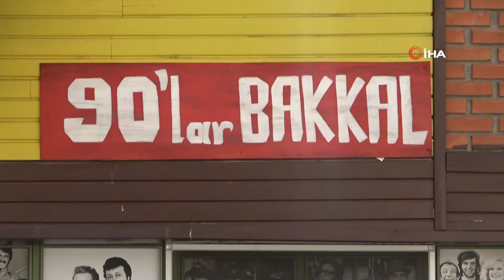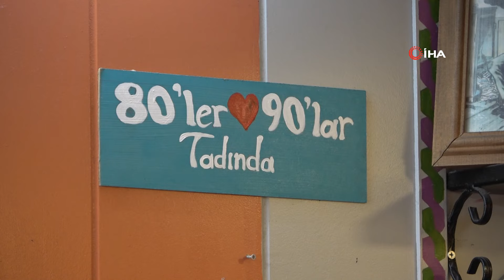Bu Bakkalı Ziyaret Edenler 90'lara Gidiyor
Bursa'da 90'lar ruhunu yakalamak isteyen Bayram Özdoğan, 90'lar konsepti bir bakkal işletmesiyle ilgi odağı oldu. Raflarında 90'lı yıllarda üretilen ürünlerin bulunduğu bakkal müşterilerini geçmişe yolculuğa çıkardı.

Bursa'nın Osmangazi ilçesinde hizmet veren 90'lar bakkal, tasarımı ve raflarında bulunan ürünler ile misafirlerini kısa bir nostalji turuna çıkarıyor. 90'lı yıllarda bakkallarda satılan ürünlerin aynı ambalajlarda ve konseptle sunulmasıyla ziyaretçilerin hatırları yeniden canlanıyor. O dönemleri görmemiş müşteriler ise büyüklerinin hep özlemle andığı o ortama bir nebze de olsa şahitlik etmiş oluyor. 90'lı yıllarda çocukların favorisi ürünler şimdi ise yeni neslin minik ziyaretçilerine sunuluyor. Aynı zamanda 90'larda yaşanan samimiyeti misafirlerine yaşatmak isteyen bakkal veresiye defteri de tutuyor.

"Artık eskiye dönük yaşamayı seviyorlar"
Eskiye dönük bir özlemin günümüzde popüler olduğunu söyleyen işletme sahibi Bayram Özdoğan, “Tüm halkımızda da ülkemizde de şu an bu var, eskiye dönük yaşamayı seviyorlar. Çünkü o zamanlar herkes daha mutluydu çünkü yoktu. Yok olan şey daha kıymetli oluyor. Biz de 90'ları yaşatabileceğimiz ne olur diye düşündük. O döneme ait eşyalar, özelikle 90'lara ait bakkal ürünleri aklımıza geldi. Amacımız o dönemi yaşatmaktı, o dönemi yaşatabilmek için de bunlara ihtiyaç vardı. Bunlar da bizim çocukluğumuzun ürünleri. Oynadığımız bilyeler, leblebi tozları, aklınıza gelebilecek tetrisler, lazerler o döneme ait ürünler. Buraya gelen misafirlerimiz bunları gördüğü vakit o yıllara dönebiliyorlar. O yıllara dönen insanlar sizin olduğunuz gibi çok mutlu oluyorlar” dedi.

Bakkalın dekorasyonundaki çoğu şey hediye
Yaşlıların atmaya kıyamadığı 90'lı yıllarda kullanılan ürünlerini getirip değerlenmesi için işletmeye hediye ettiklerini aktaran Özdoğan, “Aslında bakarsanız yeni dönem çocukların hiçbiri bunları bilmiyor o yüzden bizim hedefimiz aileler. Anne, baba 'bak oğlum biz bu dönemde bununla oynuyorduk', 'buna ulaşabilmek için çaba sarf ediyorduk' diyorlar. Anne babalar üzerinden çocuklara dokunmaya çalışıyoruz. Onun için de 90'lar bakkalımız var. Bu ürünlerin bir kısmı halihazırda var olan ürünlerdi diğerlerini de zaten buraya gelen misafirlerimiz getirdiler. Dükkanın çoğu zaten hediye bunun sebebi de yeni nesil gençler evde bunları istemiyorlar eski nesil de atmaya kıyamıyor. Ne yapalım diye düşündüklerinde, buraya getiriyorlar” ifadelerini kullandı.

"Ürünleri bulmak gerçekten çok zor"
Ürünleri özel siparişle hazırlattığını söyleyen Bayram Özdoğan, “Bunları bulmak gerçekten çok zor. O yıllara ait ürünleri üretiyor olabilmeniz lazım. Biz şu an buradaki ürünlerin genelini özel olarak yaptırıyoruz. Birkaç tanesi ancak buradaki büyük toptancılarda bulabiliyorsunuz. Ama geneli farklı şehirlerde farklı firmalara özel olarak ürettiriyoruz” dedi.